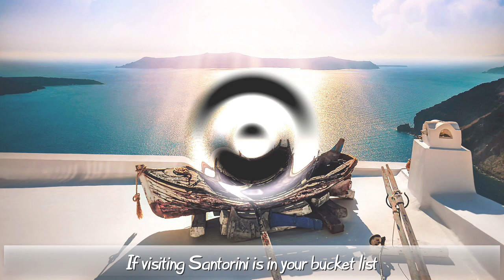1 4 Moon n Star CACTUS ad vid